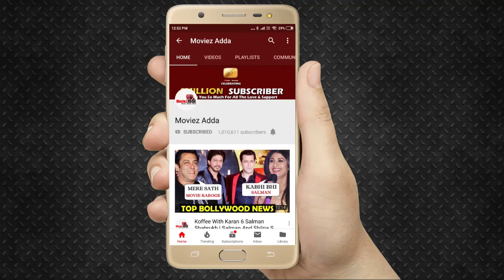Salman Khan के Bigg Boss 14 के शो में Shehnaz के भाई नजर आएंगे